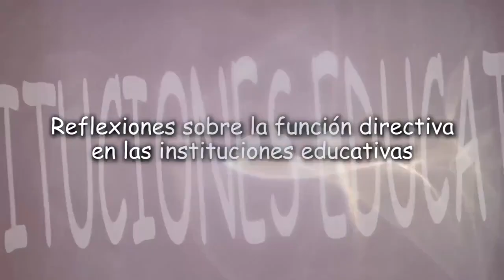REFLEXIONES SOBRE LA FUNCIÓN DIRECTIVA EN LAS INSTITUCIONES EDUCATIVAS